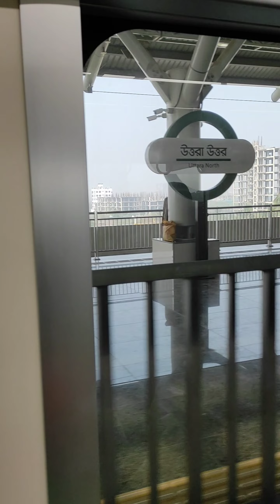journey by metro rail agargaon to diabari.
our video is all about having a good time an enjoying life to the fullest.
Bangladesh Dhaka Metro Rail , journey by metro rail agargaon to diabari.